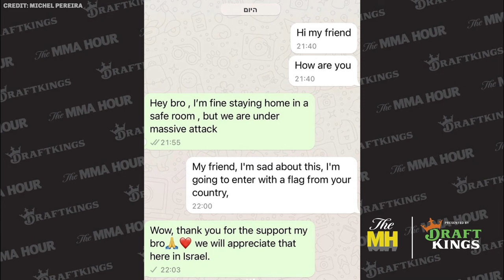Michel Pereira: Wonderboy Was ‘Little Coward’ for Dropping Fight | The MMA Hour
Michel Pereira, who is translated by Luciana Andrade, discusses his UFC Vegas 81 win, why he decided to compete at 185 pounds, if he’s going to stay in the division or go back to 170 pounds, why he missed weight against Wonderboy, if he understood why Wonderboy didn’t take the fight, what he wants next, why he had Israeli flag for walkout, and more.